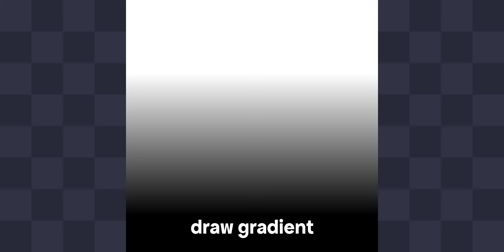Aurora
Software: Pixel Composer

Aurora experiment using blurs/noise displacement